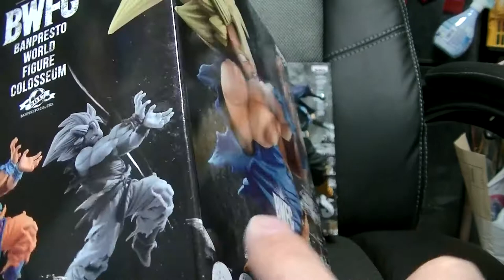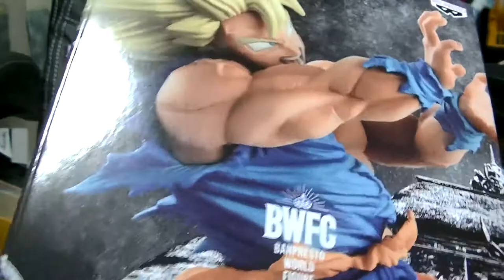フィギュア開封＆紹介レビューチャンネル ドラゴンボール 連日の動画アップ３日目！ スーパーサイヤ人孫悟空 ホントに出たかめはめ波！